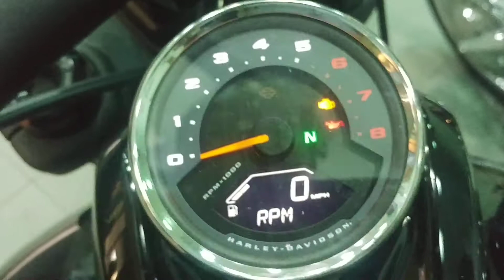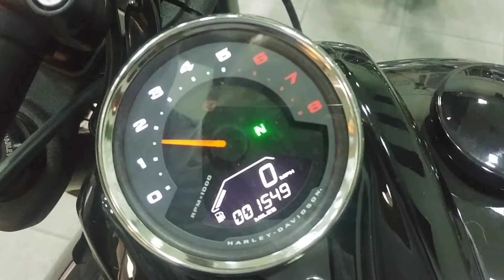2019 Harley Fat Bob 114